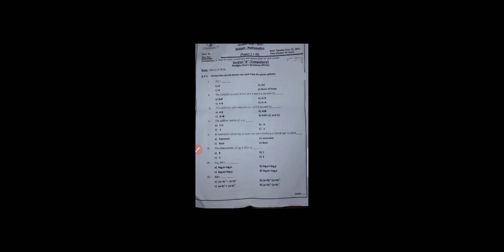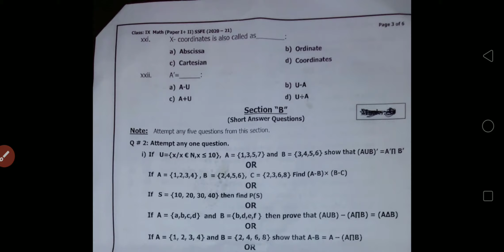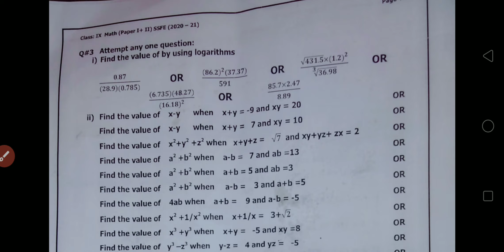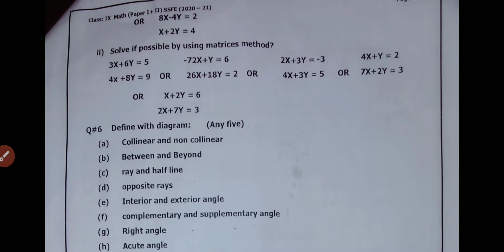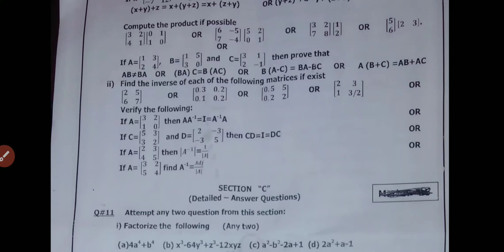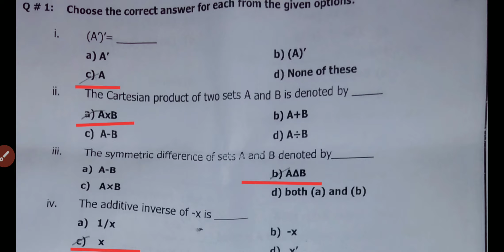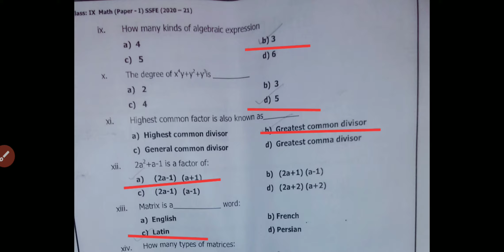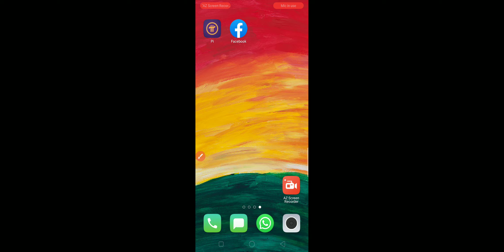Maths Guess (Practice) Paper Class IX.